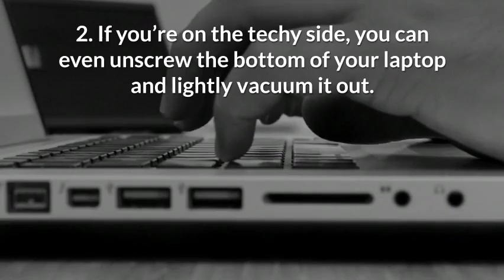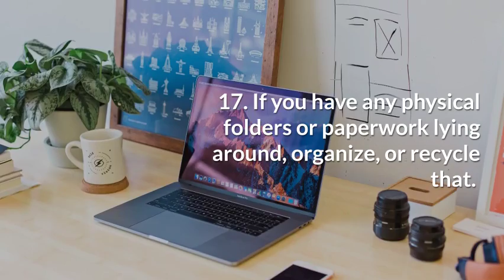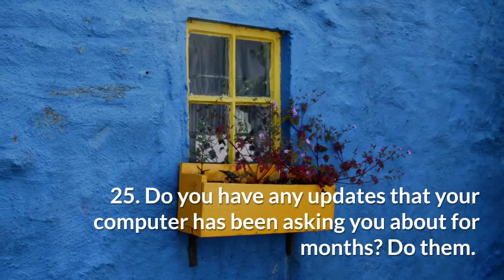38 Ways to Declutter Your Digital Life | Organize Your Computer and Phone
38 Ways to Declutter Your Digital Life | Organize Your Computer and Phone

♡ SOCIAL MEDIA ♡

♡ FREE RESOURCE LIBRARY ♡

Free ride for Uber: katieh2082
Free ride for Lyft: KATIE990497
2 free audiobooks from Audible